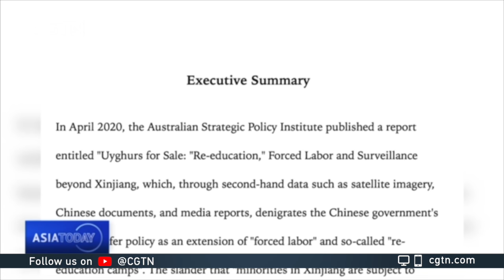Report rebukes claims of forced labor in Xinjiang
Is it really "forced labor" that is happening in Xinjiang Uygur Autonomous Region?

Nilufer Gheyret and Chen Ning, visiting research fellows at Jinan University's Institute for Communication and Borderland Governance, have written an investigative paper rebuking the claims of the Australian Strategic Policy Institute that Uygurs in Xinjiang were coerced into labor and relocation.

The two Chinese scholars, who call the autonomous region home, said following the interviews of some 70 migrant workers from Xinjiang working in south China's Guangdong Province, including some who worked in factories singled out by the Australian paper, they hope to report the real rationale behind their decision to move.